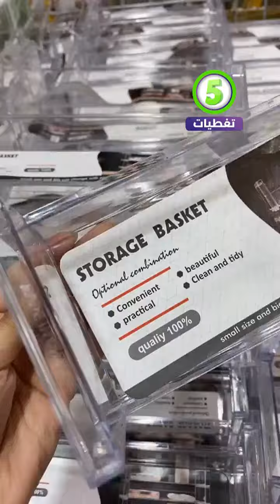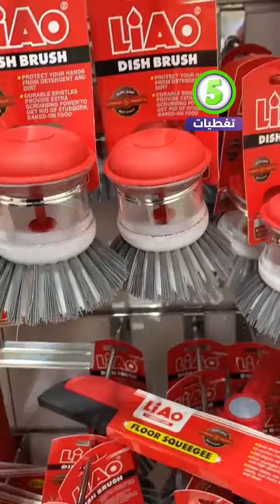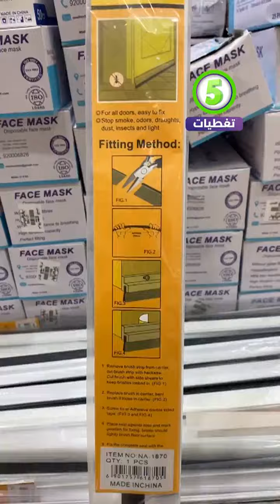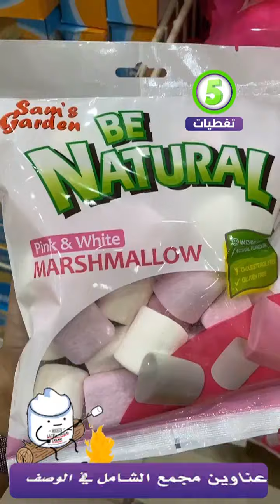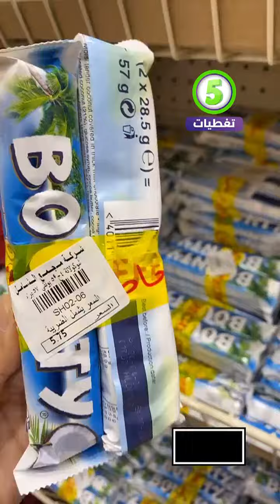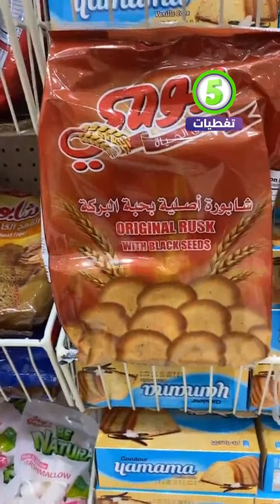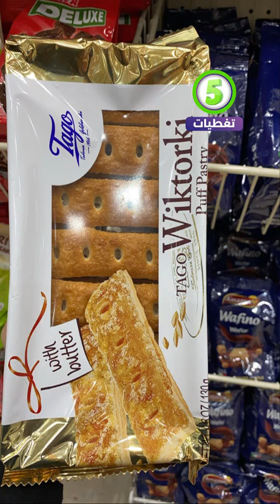مجمع الشامل بجدة كل شي 5 ريال جديد اليوم